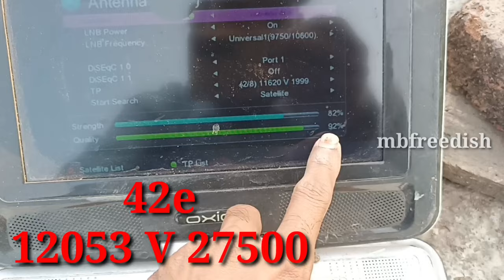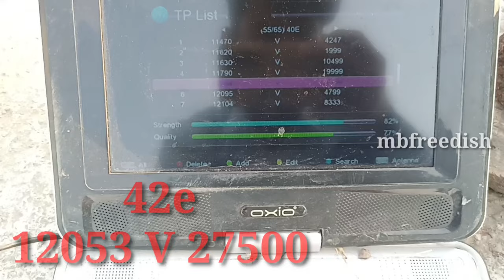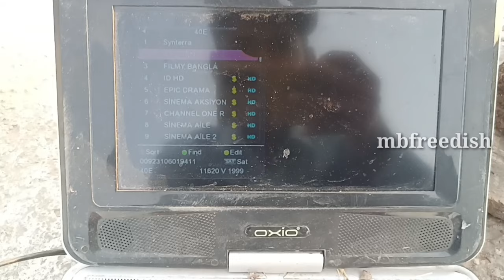ऐ सेटिंग आप को कोई नही बतायेगा 😛 1 एलएमबी में दो सैटेलाइट सेट ?